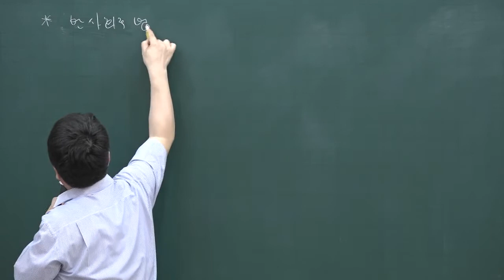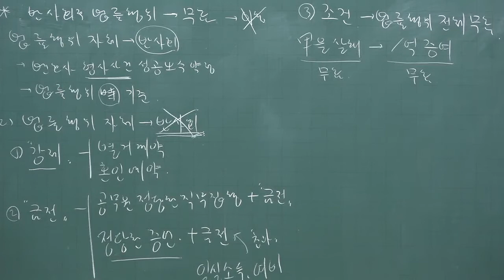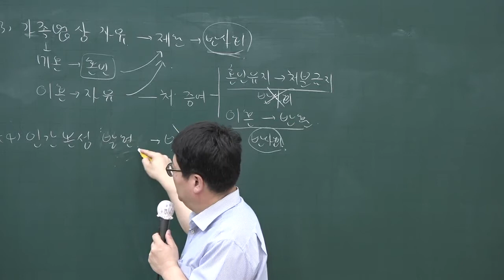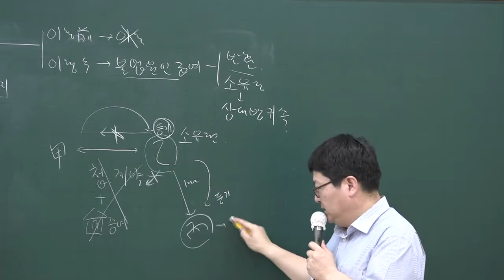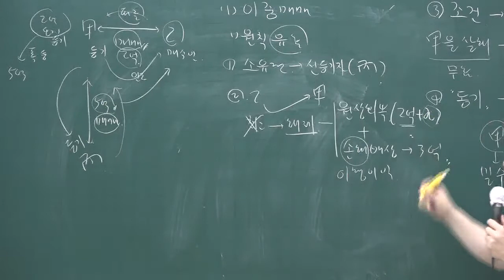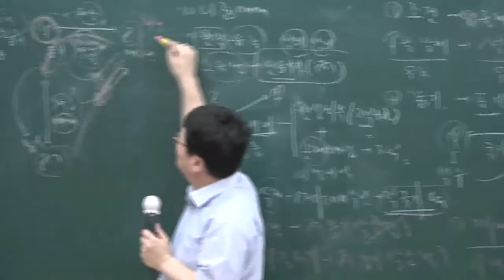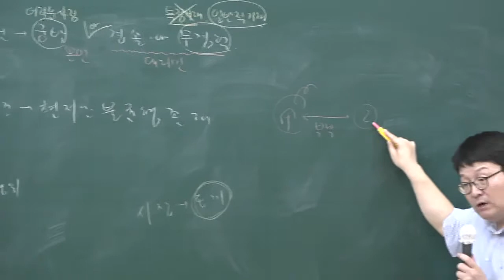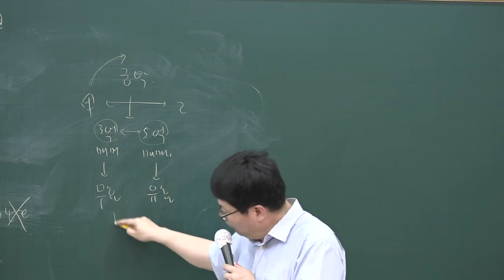[공전무] 2020년 공인중개사 민법 핵심이론과정 5-2